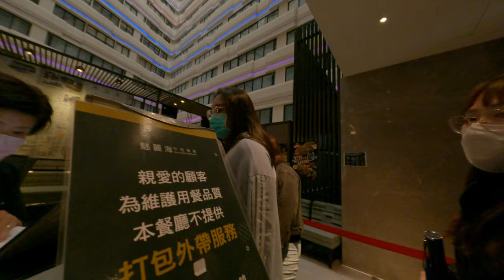Asian Delights Birthday Party with Friends in Taiwan Food, Fun & Laughter